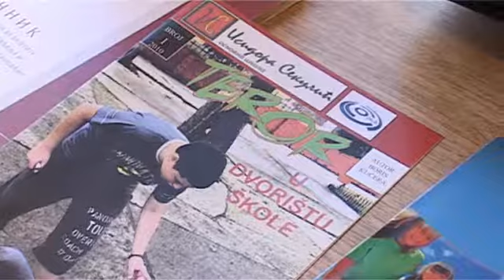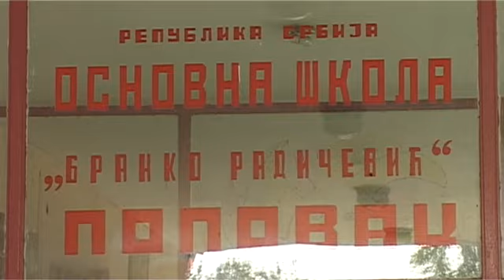30 08 skola u popovcu seminar o disciplini